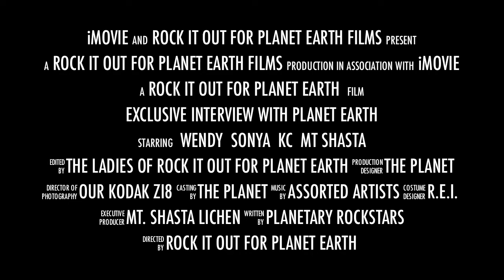TRAILER: Exclusive Interview with Planet Earth: Mt. Shasta. Episode 1.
Three girls - Wendy, Sonya & KC (who are all best friends in real life) -  go on an adventure to have an exclusive interview with Planet Earth on Mt. Shasta. Trains, mysterious women singing in a mountain forest, dancing, composting and lots of celebration of this amazing planet ensue.

This is the trailer for the first of Rock It Out for Planet Earth's exclusive interviews with the planet.